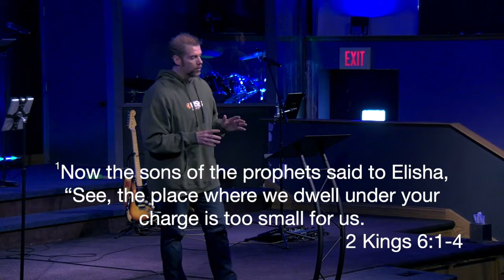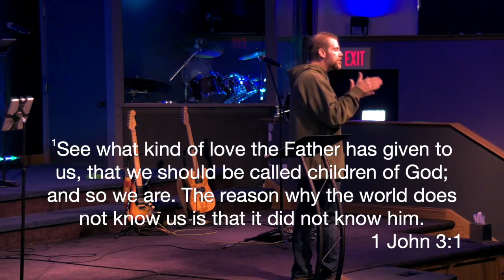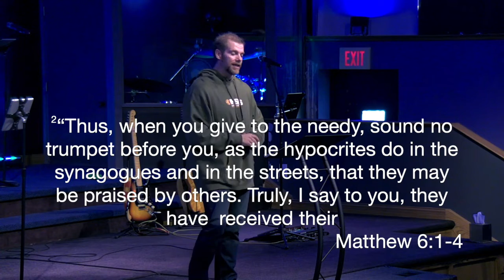Pick A Side, Part 3 Sunday, October 9, 2022